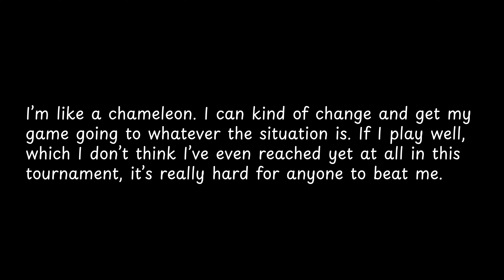I’m like a chameleon I can